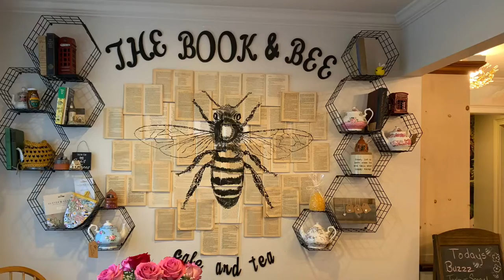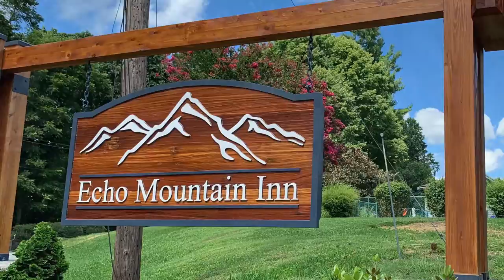Hendersonville 2022 1 Book & Bee